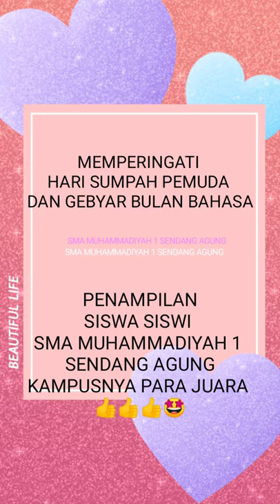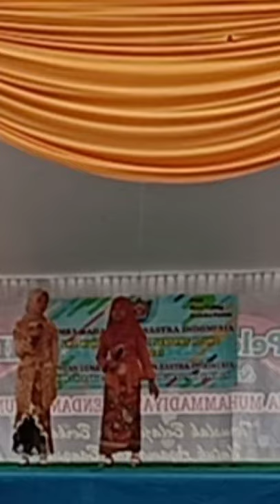MEMPERINGATI HARI SUMPAH PEMUDA DAN GEBYAR BULAN BAHASA - SMA MUHAMMADIYAH 1 SENDANG AGUNG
SMA MUHAMMADIYAH 1 SENDANGAGUNG MEMPERINGATI HARI SUMPAH PEMUDA & GEBYAR BULAN BAHASA - PENAMPILAN OLEH SISWA SISWI SMA MUHAMMADIYAH 1 SENDANG AGUNG

KELUARGA BESAR SMA MUHAMMADIYAH 1 SENDANG AGUNG MENGUCAPKAN SELAMAT HARI SUMPAH PEMUDA DAN GEBYAR BULAN BAHASA

SMA MUHAMMADIYAH 1 SENDANG AGUNG KAMPUSNYA PARA JUARA 👍👍🤩